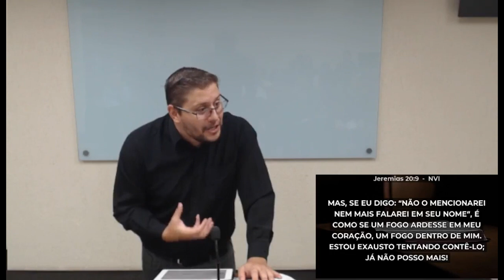Atos 4. 18-22. A Absolvição dos Apóstolos.